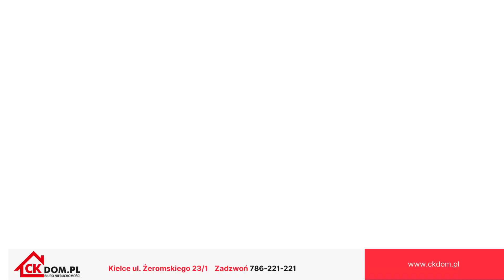Apartament Premium 88,77m2 3 pokoje Kielce ul Podklasztorna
Apartament Premium w prestiżowej części Kielc ,, Apartamenty Podklasztorna".
 Wybudowany został w 2021 roku, Apartament wykończony w 2022 roku. Osiedle zamknięte, monitorowane. Apartamenty o nowoczesnej architekturze. Budynki wyposażone są w ładne klatki schodowe zabezpieczone wideodomofonami, cichobieżne windy i hale garażowe. Położenie osiedla  stwarza mieszkańcom optymalne warunki do aktywności fizycznej, relaksu w ciszy i spokoju przez cały rok. Do mieszkania przynależy miejsce postojowe w garażu podziemnym, dwustanowiskowe miejsce postojowe zewnętrzne, komórka lokatorska oraz dodatkowe pomieszczenie które obecnie pełni funkcje garderoby.
W skład mieszkania wchodzi:
· Przestronny salon z aneksem kuchennym z wyjściem na balkon.
· Duża sypialnia z widokiem na park botaniczny z wyjściem na balkon
· Pokój z wyjściem na balkon
· Łazienka
·WC
· Biblitoczka
· Miejsce postojowe w garażu podziemnym (dodatkowon płatne 45tyś zł, możliwość zakupu bez miejsca postojowego w garażu)
· Dwu-stanowiskowe miejsce postojowe zewnętrzne (dodatkowo płatne 30tyś zł.)
· Komórka Lokatorska (4,2m2),(dodatkowo płatne 15tyś. zł)
· Dodatkowe pomieszczenie(5,8m2),(dodatkowo płatne 15tyś. zł)
Mieszkanie zostało wykończone w lipcu 2022 roku. Kuchnia została wyposażona w wysokiej jakości sprzęt AGD: Liebherr, Miele, Gorenje. Kuchnia jest dodatkowo wyposażona w młynek do rozdrabniania i szufladę grzewczą. Zaletą mieszkania jego świetna lokalizacja, przestronny układ pomieszczeń oraz drewniane podłogi. Mieszkanie jest jasne, orientacja wschód- południe- zachód, zapewnia bardzo dobre nasłonecznienie przez cały dzień,. Do mieszkania przynależy dodatkowo taras ogólnodostępny na dachu apartamentowca z widokiem na ogród botaniczny.
Okna aluminiowe trzyszybowe, żaluzje bambusowe.
Nieruchomość położona na wysokim parterze w budynku 2-piętrowym.

Ogrzewanie gazowe z własnej kotłowni w budynku.
Mieszkanie idealne dla rodziny.
Okolica to miejsce dobrze skomunikowane, w pobliżu dostępna infrastruktura usługowo-handlowa w pełnym zakresie oraz przystanki komunikacji miejskiej. Położenie zapewnia szybki dojazd do Centrum Kielc.

Zapraszam do obejrzenia filmu:

Jeśli zainteresowała Cię ta oferta, koniecznie zadzwoń i umów się na prezentację!
CENA DO NEGOCJACJI !
Oferta na wyłączność, nie szukaj dalej.
Jestem do Państwa dyspozycji telefonicznej w godz. 7:00-22:00.

INFORMACJE DOTYCZACE PREZENTACJI I ZAKUPU NIERUCHOMOŚCI:
1. Prezentacja nieruchomości przeprowadzana jest zawsze w obecności agenta biura nieruchomości.
2. Ze względów bezpieczeństwa, osoby biorące udział w prezentacji, zobowiązane są do podania imienia, nazwiska.
3. Zakup nieruchomości wiąże się z kosztami taksy notarialnej, wpisu do księgi wieczystej.
4. Zapewniamy pełną obsługę formalno prawną, skuteczne uczestnictwo w ustalaniu warunków transakcji oraz w negocjacjach. Przygotowujemy niezbędne umowy potrzebne do przeprowadzenia bezpiecznej transakcji sprzedaży. Przy transakcji  zakupu zapewniam obsługę notarialną.
5.Biuro pobiera prowizję.
Numer licencji pośrednika odpowiedzialnego zawodowo za wykonanie umowy pośrednictwa: 26546.